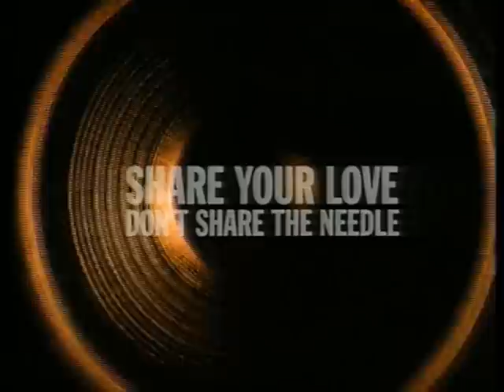Neneh Cherry - I've Got You Under My Skin [HQ Original Video]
Neneh Cherry's contribution to the AIDS benefit of the Red Hot + Blue organization. Video directed by Jean Baptiste Mondino.